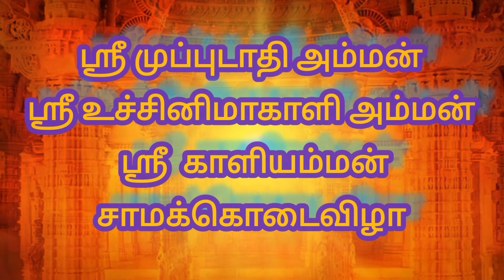மலையான்குளம் அம்மன் கோவில் சாம பூஜை சாமி ஆட்டம்-Mari Selvam Naiyandi Melam-Malaiyankulam Amman kovil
மலையான்குளம் அம்மன் கோயில் கொடை விழா .
மாரி செல்வம் நாதஸ்வர குழுவினர் பாப்பன்குளம் .